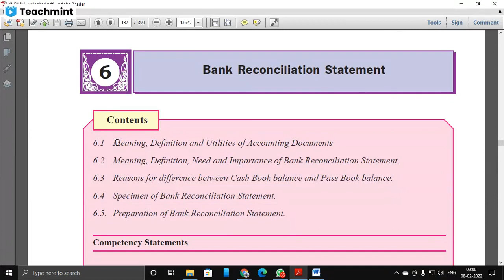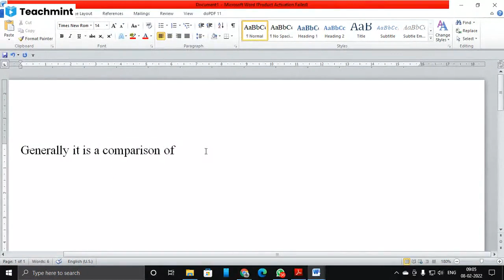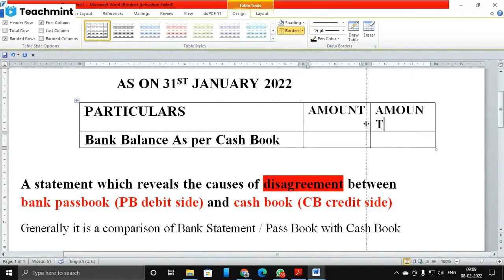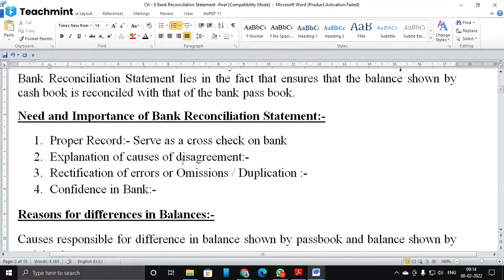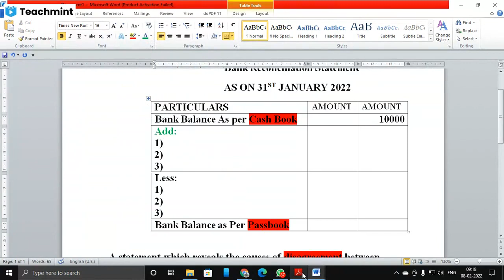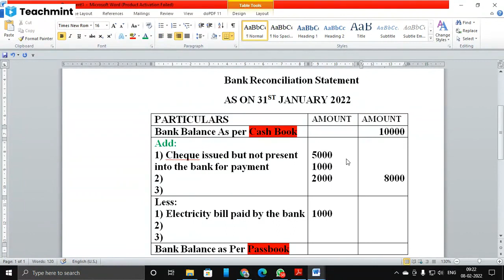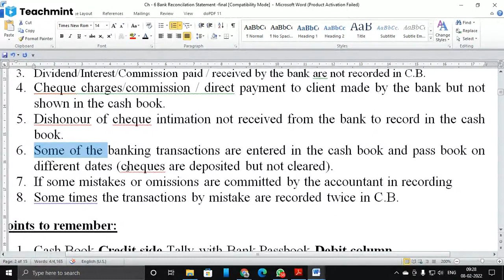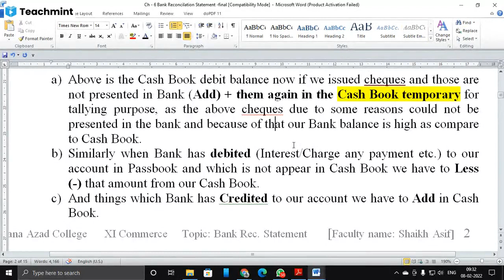XI Commerce Chap 6 BRS 1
XI - Commerce Bank Reconciliation Statement